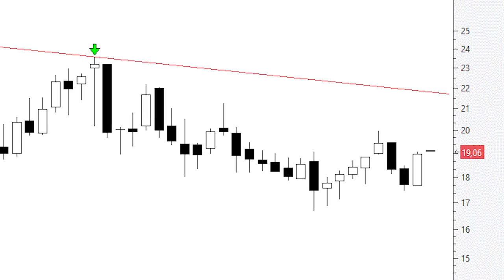MásMóvil mira otra vez de reojo a la directriz bajista